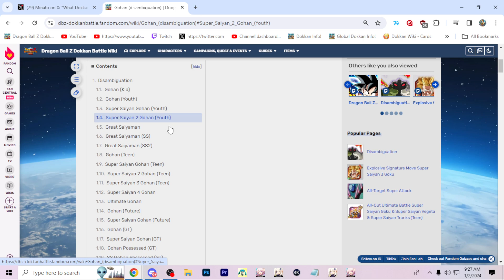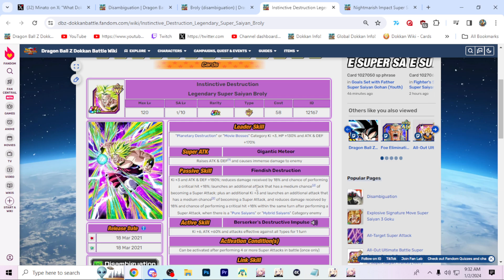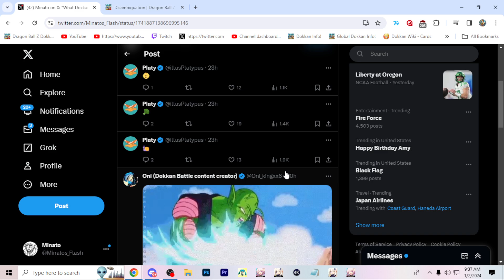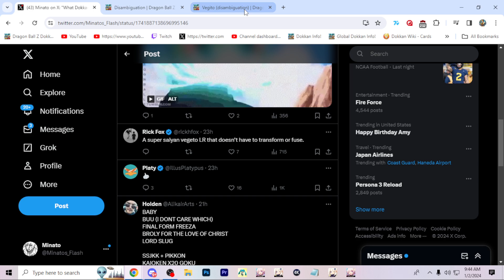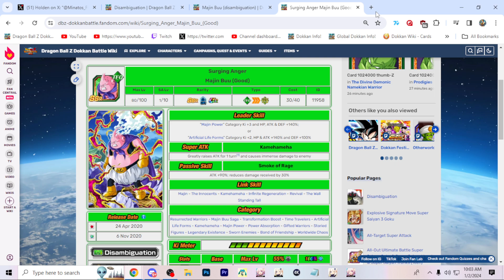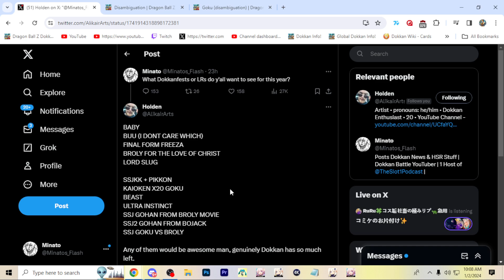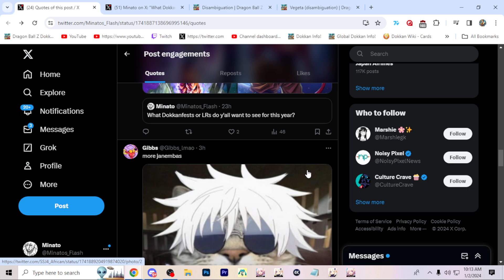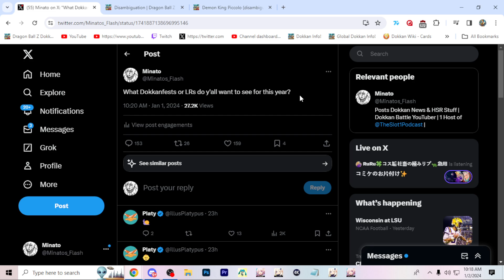WHAT NEW DOKKANFESTS OR LRS SHOULD WE SEE IN 2024? COMMUNITY RESPONSE (DBZ: DOKKAN BATTLE)